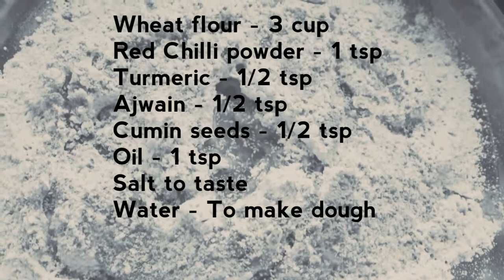Boiled Batti in Water and Oil || कढ़ाई में स्वादिष्ट बाटी बनाने का तरीका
Boiled Batti in Water and Oil